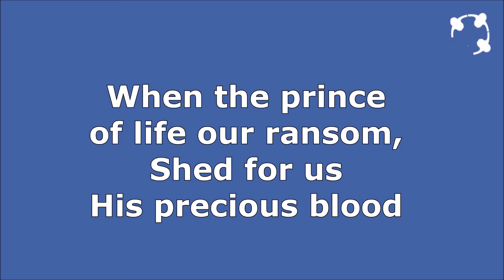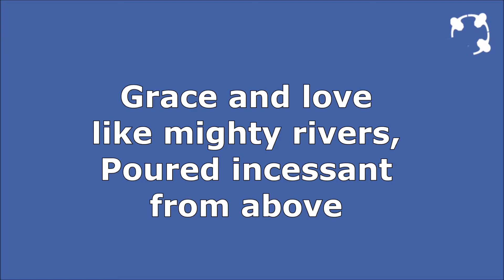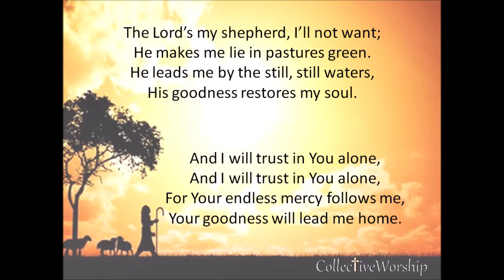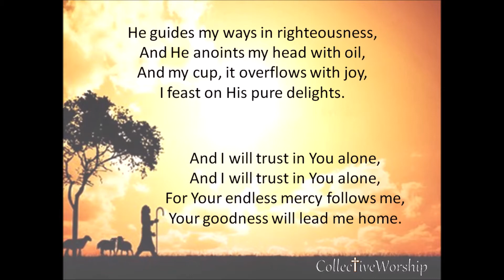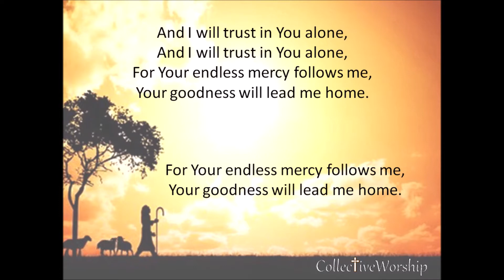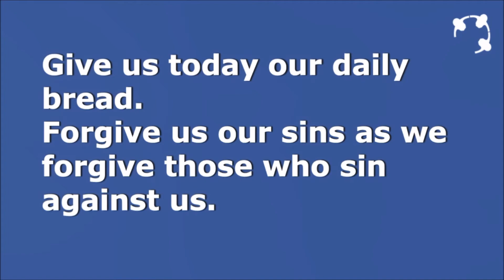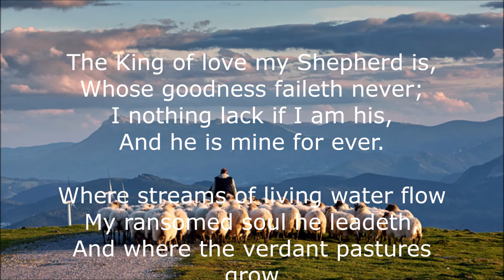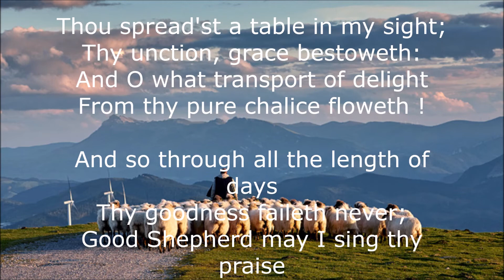Summer service - August 22nd 2021 - The Good Shepherd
Join the Revd. David Sigsworth in our summer season of services looking at the "I am" sayings of Jesus - this week "I am the Good Shepherd" - a service with hymns, prayers and a sermon